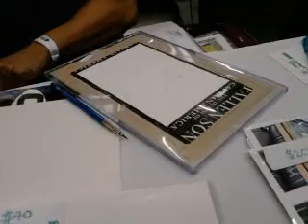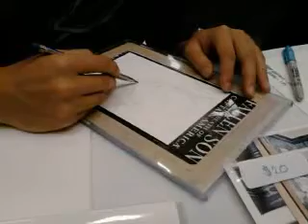Wolverine head shot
a experimental head shot cover for mike choi to try out